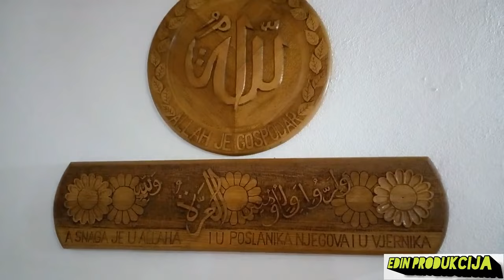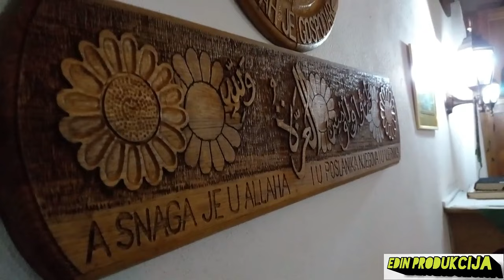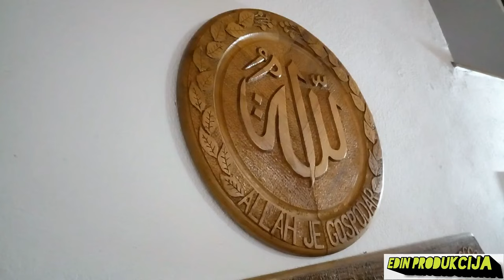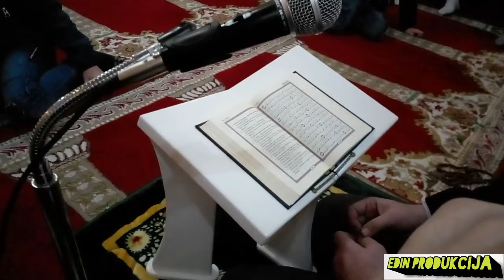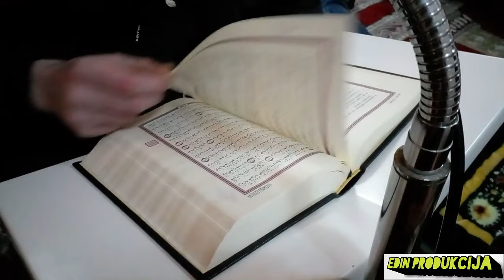Dzebarska dzamija/ lijepo druzenje